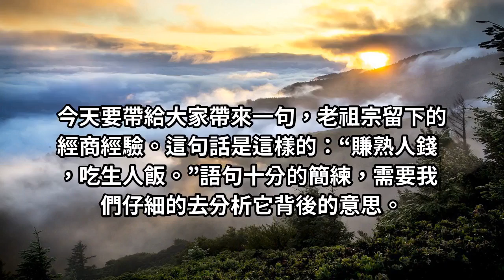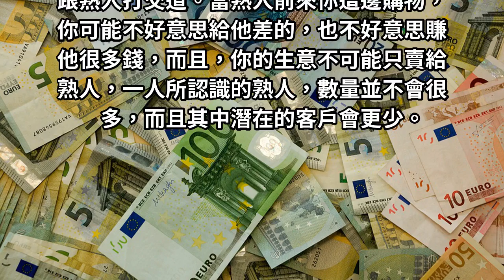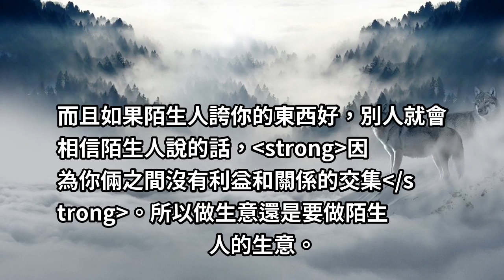俗語說：「賺熟人的錢」其實下半句，才是商人賺錢的根本！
有許多的年輕人毅然決然下海經商，他們都有著暴富的夢想，想要通過自己的努力改變自己的生活。但是，做生意是一門大學問，不是光從學校或者書籍上能學到的，要從平時生活中的點點小事，吸取經驗，找尋機會。